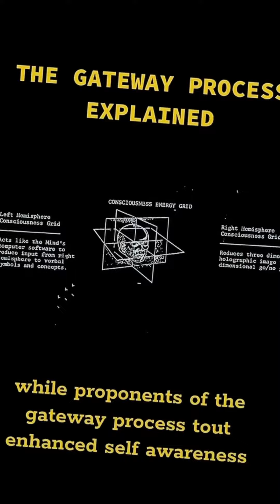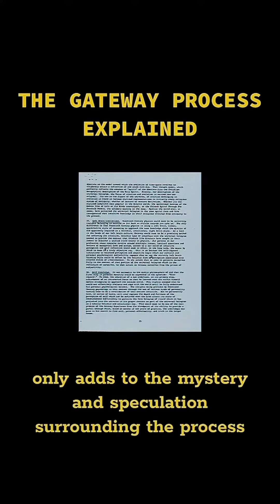SECRET CIA Gateway Process part-2